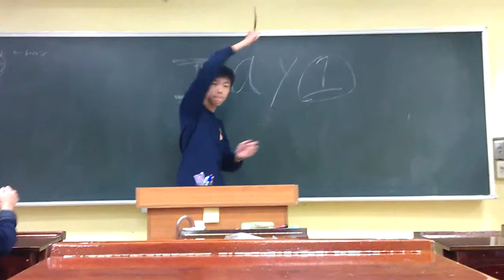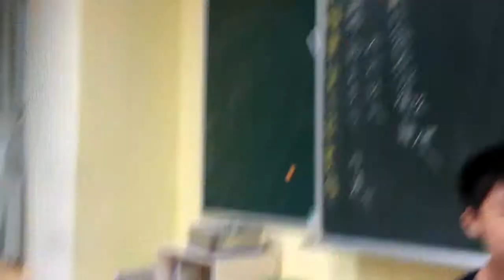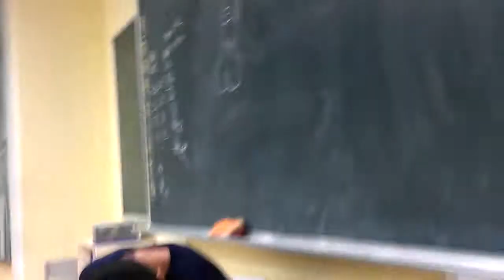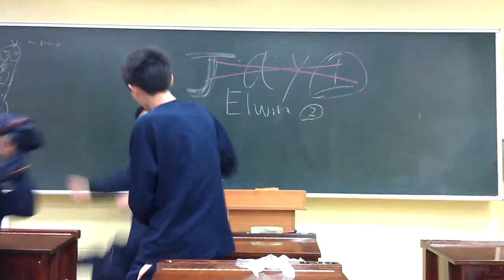Jay short movie test 2